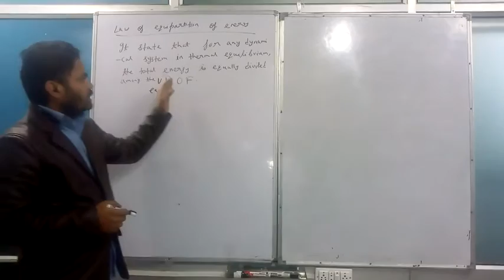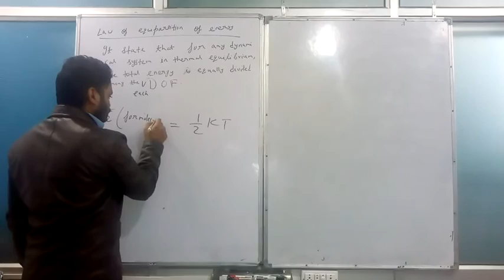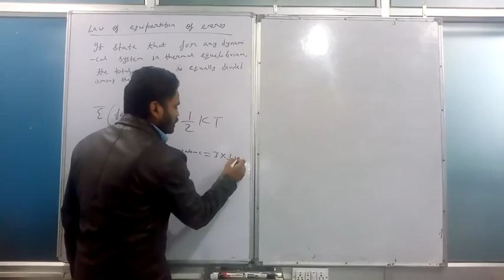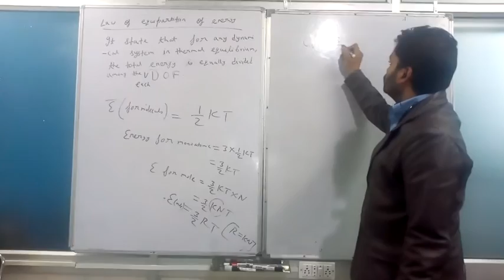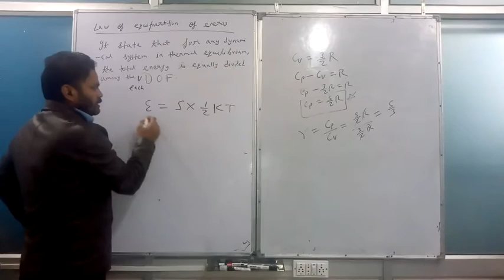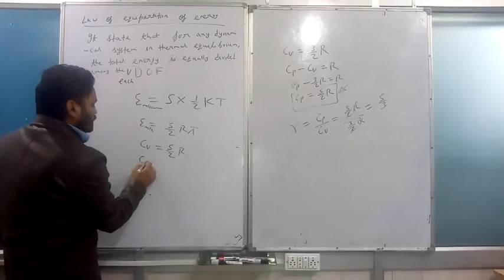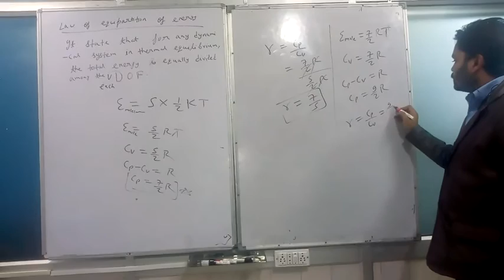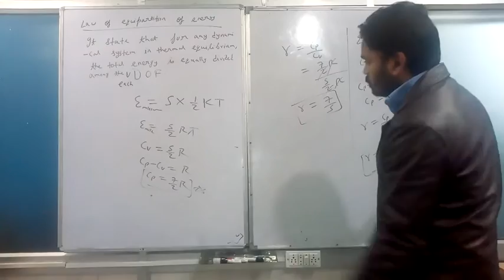SPECIFIC HEAT FROM DEGREE OF FREEDOM(part 2) by N.P SIR(NAVEEN PATEL)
In this video you will learned how to calculate specific heat from DOF in very easy method.